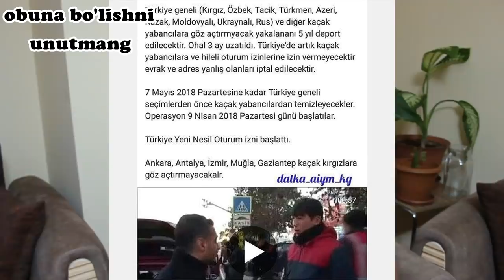ДАХШАТ ТУРКИЯ ХУКУМАТИ НЕГА ЎЗБЕКЛАРНИ ДЕПОРТ КИЛМОКДА!